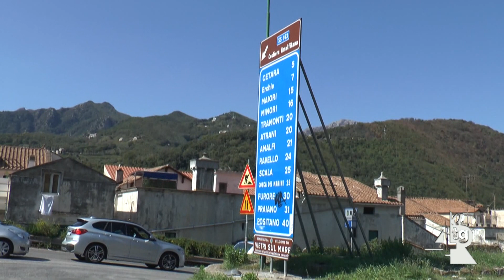Chiusa la SS163 amalfitana a Capo d’Orso fino a domani 30 agosto